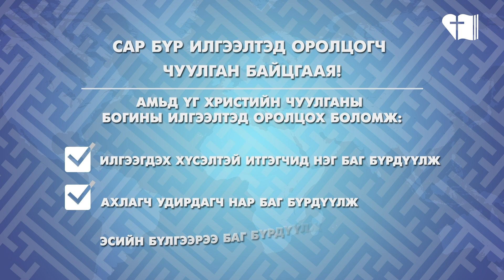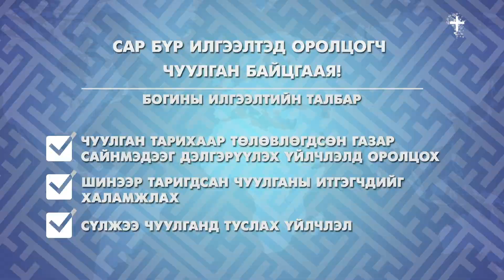2019 02 03-ны мэдээ